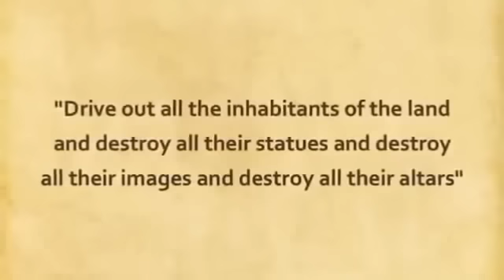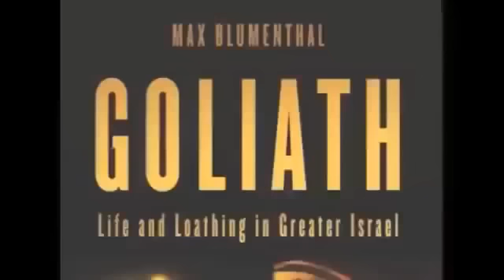ISRAEL Konzentrationslager für Flüchtlinge